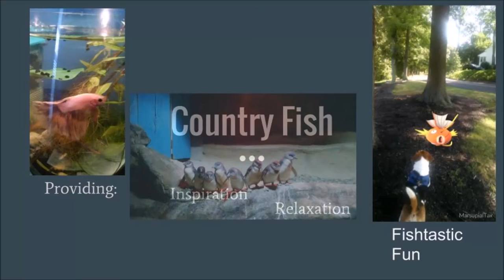The Chainsmokers- Closer (Saxena remix) [Dwarf Gourami]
The Chainsmokers- Closer (Saxena remix)

Also, if you would like to share a 4 minute video (with the camera as still as possible) of your unique aquarium, send it to my email. Leave a comment or description that you would like posted with your video.